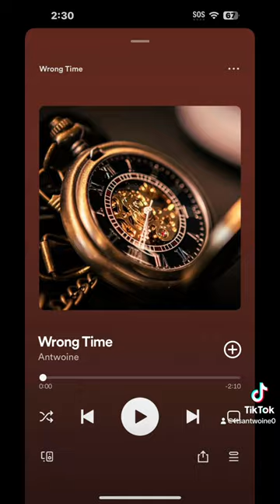SOLO (ft Antwoine) - Wrong Time (Love & Basketball Edit)